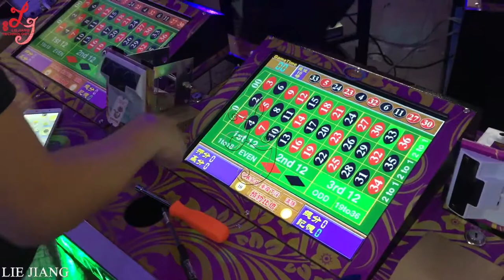Gambling Supplier Video Game Electronic Roulette Table Casino Machine Real Casino